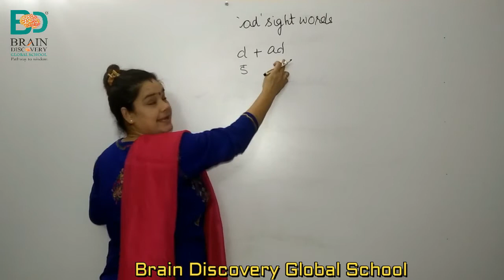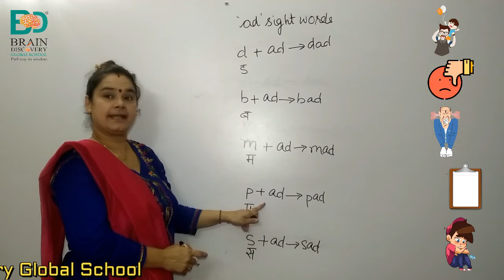ad' Sight Words Explanation | Sight words letters and sounds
In this video, we are going to explain to you about the ad' Sight Words. Learn about the ad word family.